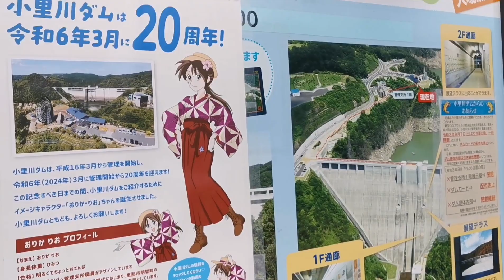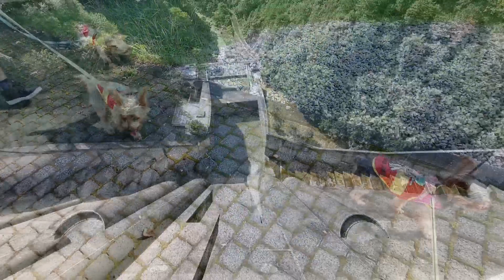おばあちゃんいち👵でお散歩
おばあちゃんいちに行きました。
​ @AyaChannel RescuedDoggies

Achannelはかわいい元保護犬たちのたくさんの初めての体験をお届けしています。

マミーの「アラフィフダイエットちゃんねる」も是非遊びに来てください。

５わんこ　あったら嬉しいものリスト

AyaChannelのT-シャツやパーカーはこちらから購入できます